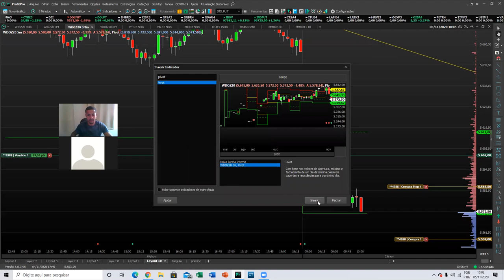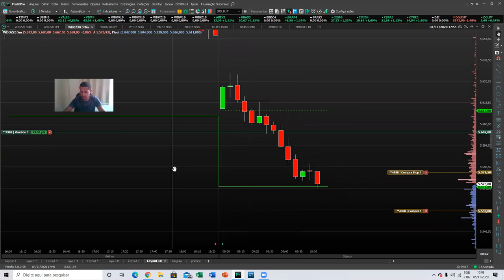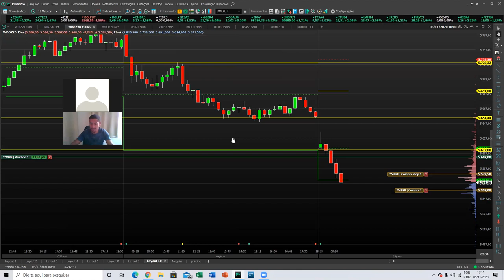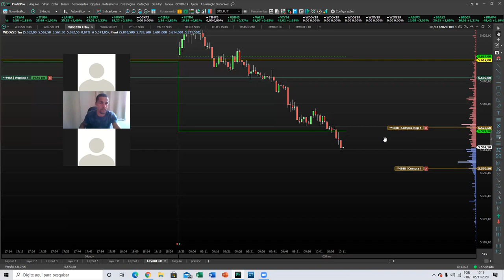Pivot Point ( operando na pratica )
Saiba de fato como usar esse indicador !